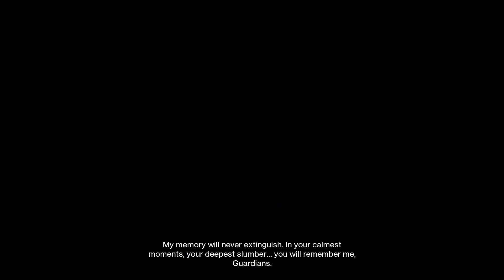Destiny 2 - Nezarec Duo